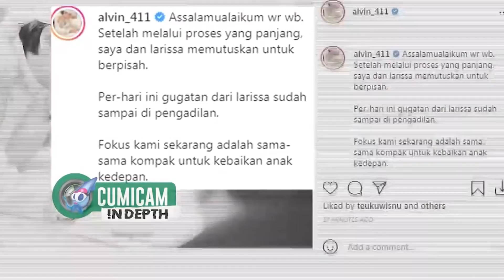GOSIP ARTIS TERBARU //Perceraian dengan Larissa Chou Disebut Karena Faktor Ekonomi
Hingga kini tak ada yang tahu penyebab perceraian Alvin Faiz dengan Larissa Chou. Keduanya memang tak mempublikasikan mengingat itu sudah masuk dalam hal yang bersifat privasi.

Sejumlah warganet pun mulai menebak-nebak terkait penyebab kandasnya rumah tangga anak Ustaz Arifin Ilham dengan Larissa. Ada yang menyebut alasannya adalah karena ekonomi.

"@kwetiawborces iya bukan orang ketiga, tapi motif ekonomi. Larissa sekarang jauh lebihmapan, punya karya dan bisnis sendiri. Meski begitu seorang istri wajib diberi nafkah, suami harus bekerja, bukan sekedar mengandalkan warisan keluarga," tulis @sarra.alka**.

Mengaku Kenal Keluarga

Pemilik akun tersebut lalu mengatakan bahwa ia tinggal di sekitar lingkungan Pondok Pesantren Az Zikra Bogor, dan mengaku kenal dengan pihak keluarga.

"Hehe saya tinggal di sekitar pondoknya, kenal sama Umi Yuni, ya wajarlah bisa denger dari orang-orang sana. Ya terserah sih kalau nggak percaya ntar juga kebukti sendiri. Yang jelas bukan karena orang ketiga dan KDRT," paparnya lagi.

Sanggahan Alvin

Statement tersebut langsung dibantah oleh Alvin Faiz. Ia lalu mengimbau agar masyarakat tak mudah percaya dengan berbagai isu yang tersebar.

"Teman-teman kalau ada kome yang ngaku-ngaku dekat di sini atau kenal kita dekat, nggak usah percaya ya. Bahkan orang-orang terdekat sekali pun nggak tahu apa-apa soal kita. Karena komitmen kami masalah rumah tangga adalah yang harus dijaga cc @larissachou," kata Alvin Faiz.

Ayah satu anak ini juga membubuhkan sticker bertuliskan kata "Hoax" dalam unggahannya itu.

Soal KDRT dan Orang Ketiga

Sementara itu, sebelumnya Alvin Faiz juga sempat membantah isu soal orang ketiga dan KDRT sebagai penyebab perceraian. Itu semua tidaklah benar.